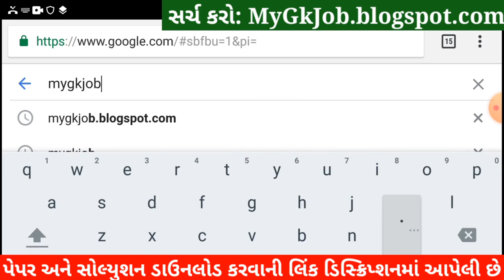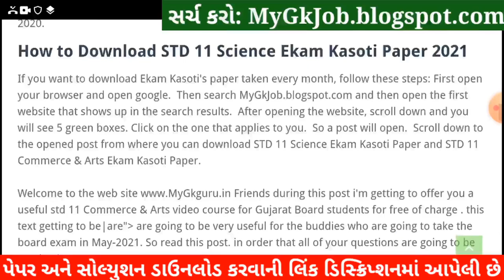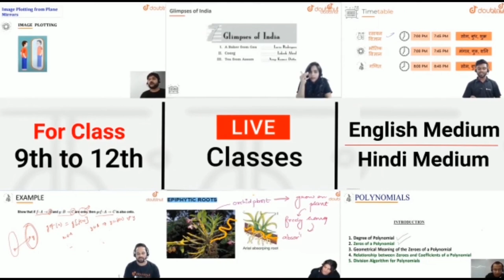💥 STD 11 Ekam Kasoti 7 Manovigyan Solution, STD 11 Ekam Kasoti Manovigyan 2021, Ekam Kasoti 7 STD 11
STD 11 Manovigyan Ekam Kasoti 7 Solution 2021, STD 11 Ekam Kasoti Manovigyan 2021, Ekam Kasoti STD 11 Manovigyan, STD 11 Ekam Kasoti 7.

More Features :
1) Saari important books milengi solved video solutions ke saath
2) Previous year papers, Important PDFs, Question Bank
3) Crash Course, Mock Tests, Quiz
4) India's biggest student's community
& much more

3 Crore se zyada bachho ka bharosa!!

Other Related Search Queries :
Ekam kasoti 7 STD 11 Manovigyan
Dhoran 11 Ekam Kasoti Manovigyan
Ekam Kasoti

in this video I am providing complete Ekam Kasoti std 11 Manovigyan solution 2021. Manovigyan ekam kasoti solution February 2021.
Ekam Kasoti Solution, Ekam Kasoti Std 11, std 11 ekam kasoti February 2021, Std 11 Manovigyan ekam kasoti, Ekam Kasoti, Ekam Kasoti dhoran 11, Std 11 Ekam Kasoti Solution Manovigyan, Gujarat board, Std 11 Unit test.